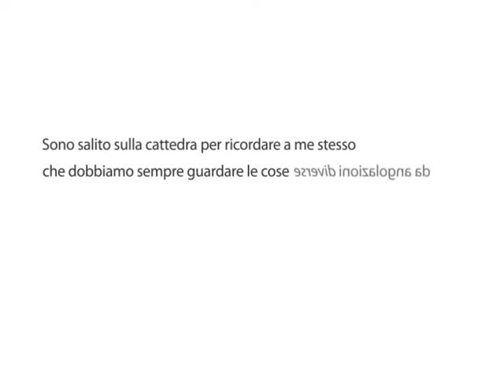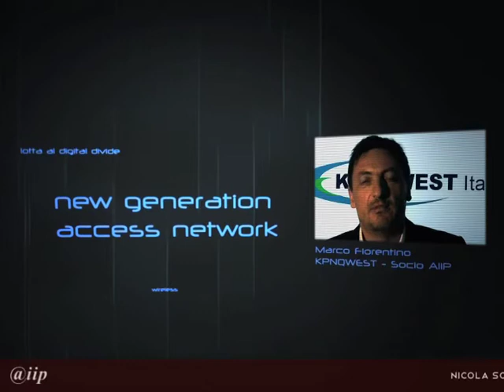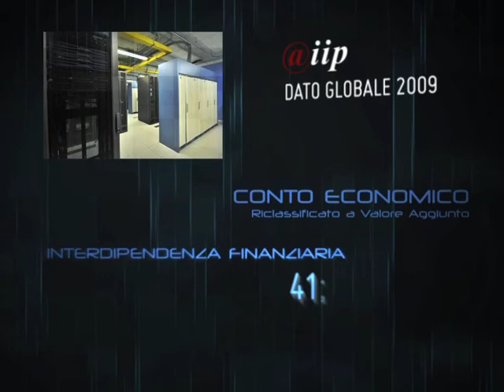Il ruolo strategico dei piccoli e medi operatori in Italia - AIIP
Realizzato da CLIOCOM - Divisione Marketing e Multimedia
Ideazione: Diego Contino - Alessio Scanderebech
Coordinamento: Dario Denni - Segretario Generale AIIP